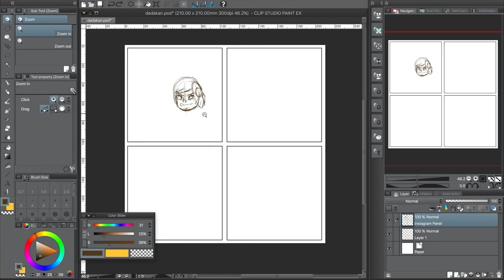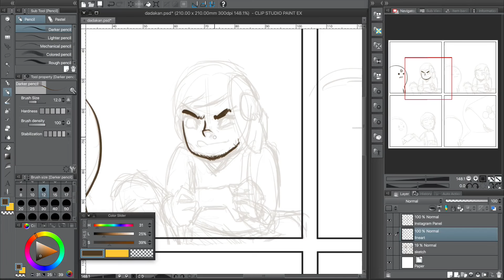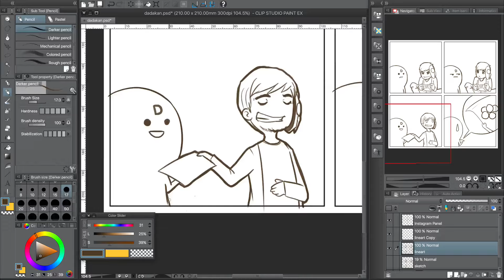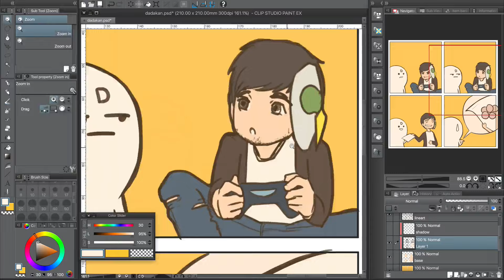Proses Gambar: Komik Strip Dadakan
Komik strip yang dibuat secara dadakan :))